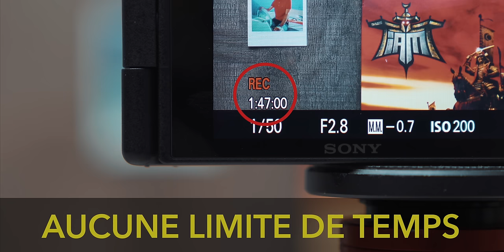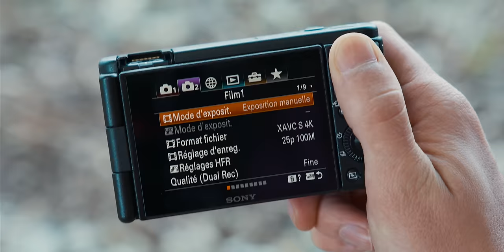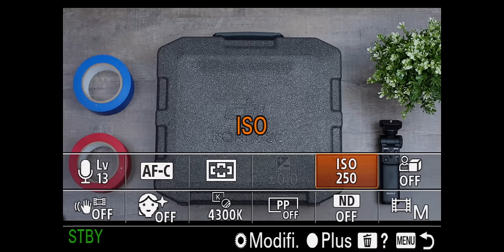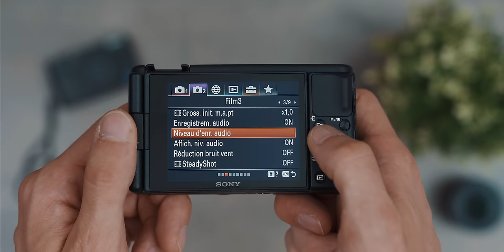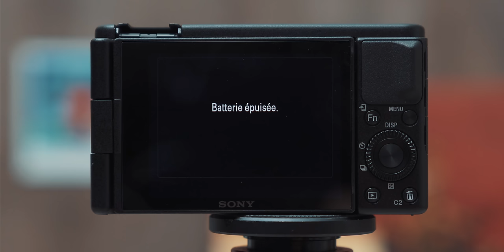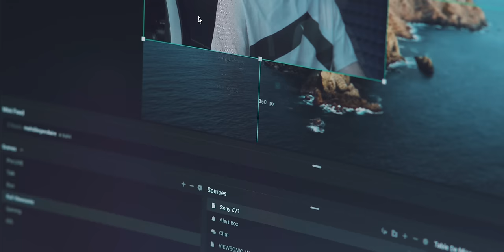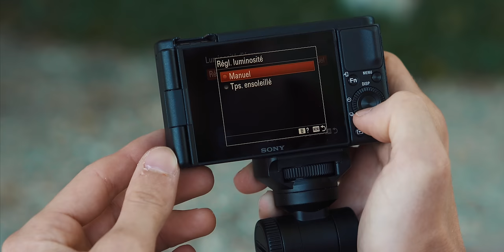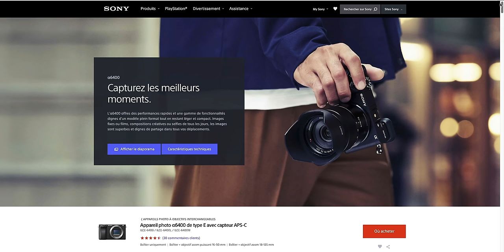Sony ZV-1 : La meilleure caméra de voyage / vlog / YouTube !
🛒 Acheter le Sony ZV-1
🛒 Le grip que j’utilise
🛒 Mon micro
🛒 Ma carte mémoire

J'ai testé le SONY ZV-1 pendant 2 mois et voila mon avis sur cette petite caméra compacte, idéale pour filmer ses vacances, ses voyages et plein d'autres choses !

Timecode :
0:00 : Introduction
1:47 : Démo en VLOG
4:22 : Fonctions principales
5:54 : Stabilisation
8:21 : Ergonomie
8:48 : Autofocus
10:23 : Fonctionnalités exclusives
12:32 : C’est joli
12:58 : Microphone et Audio
15:20 : Menus et personnalisation
17:24 : Chauffe et Autonomie
19:16 : Streaming
20:53 : Points négatifs
23:09 : Conclusion

* Certains liens sont affiliés ce qui signifie que sans frais supplémentaires pour vous, j'obtiendrais une petite commission de la part du site marchand si vous cliquez dessus et effectuez un achat.